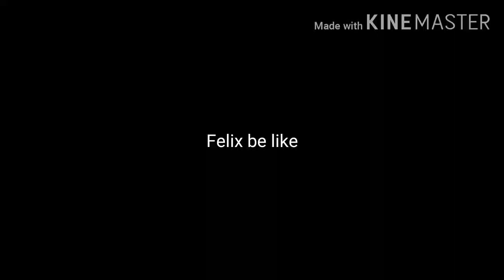Felix be like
Original video